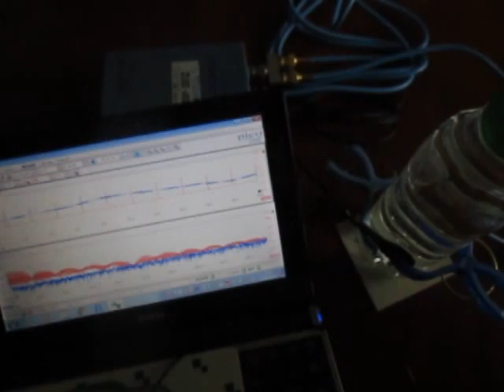超音波の応答特性を利用した、表面検査実験 （超音波システム研究所 ultrasonic-labo）